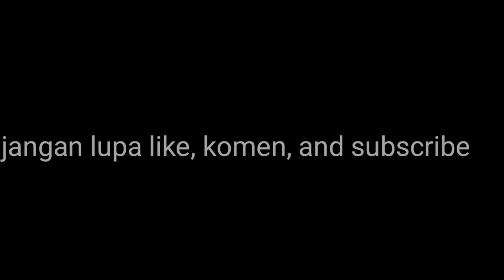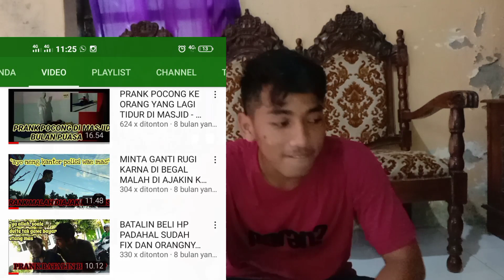Youtuber Ini Mati Gara-Gara Nge Prank ! TIMOTHY WILKS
Selamat Jalan Timothy Wilks
Selamat menonton
Happy enjoy
Terimakasih.

Temukan juga dawud saputra di